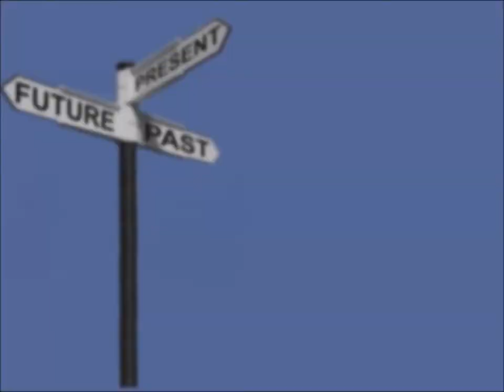Name change!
It is time to put Ed's Model Madness to rest, this name just does not support what I am doing or where I am going with my channel.  The new name is Ed's Attention to Detail.  Same great channel, same great models and modeling tips but more life to include building a home and a Homestead.  I hope you will join me and my family on this journey.